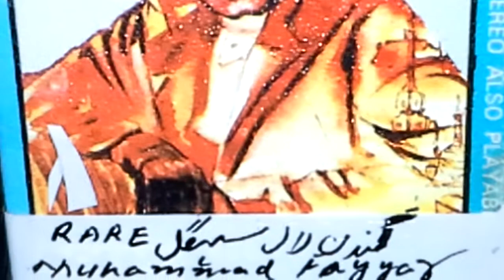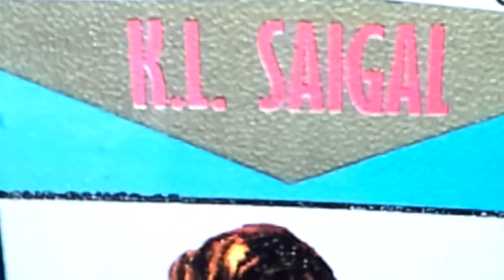Rare K. L. Saigal کندن لال سہگل Gham diay mustaqil 1946 A/189 1st YouTube F.T.V. Music@ Origional V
Gifted 2 : Global Audience
YouTube Recommended Channel
Music@ Origional Voices + Sounds
Album 189
Year : 1946
Lyricist : Majrooh Sulan Puri
مجروح سلطان پوری
غم دئیے مستقل
 کتنا
 نازک ہے دل
 یہ نہ جانا
ہاےء ہاےء یہ ظالم زمانہ
Music Director : Nashaad